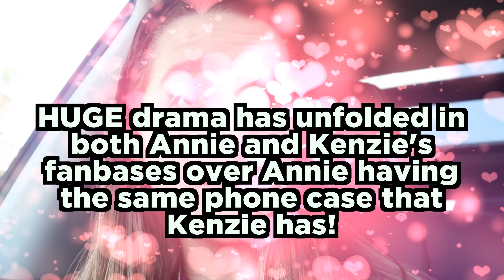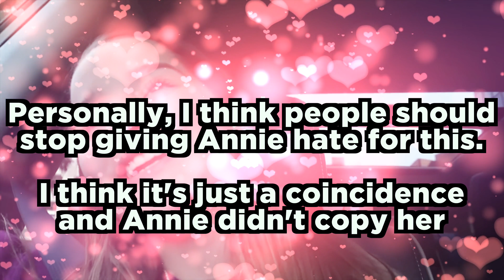Annie LeBlanc Accused of COPYING Mackenzie Ziegler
Annie LeBlanc has been accused of copying Dance Moms star Mackenzie Ziegler!